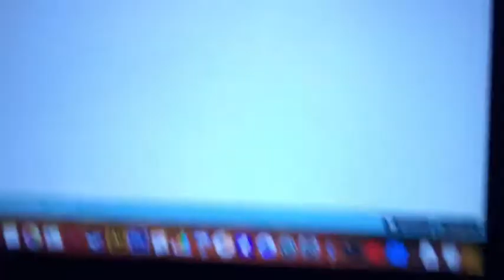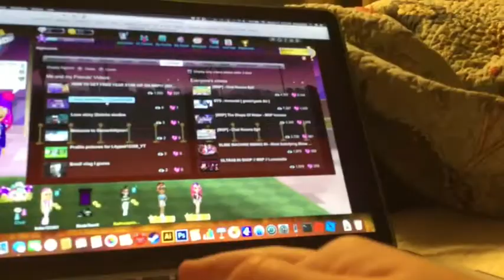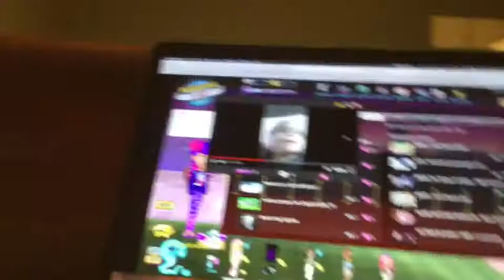Uh idk what this is